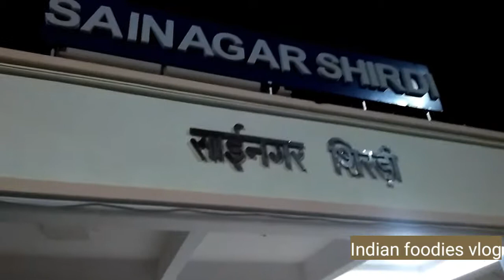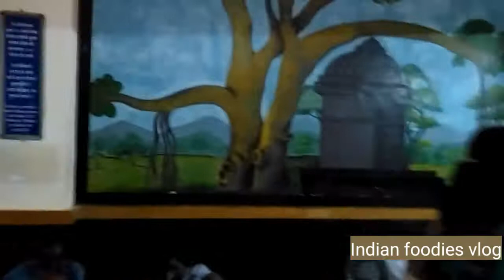Shirdi Railway station,shirdi